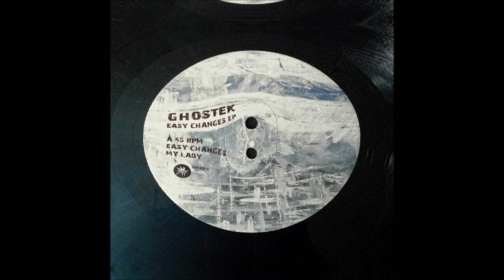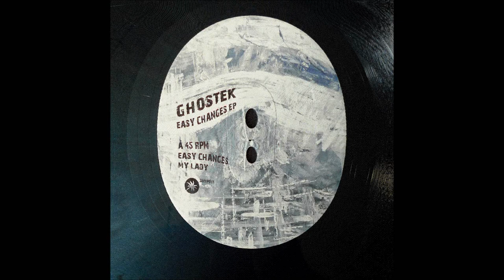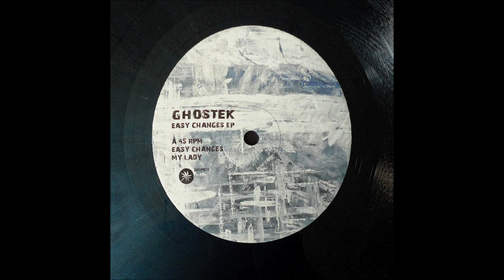Ghostek - My Lady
Ghostek - My Lady from the Easy Changes EP. 2012. Out on Shipwrec Records. SHIP11. Available from Clone Records